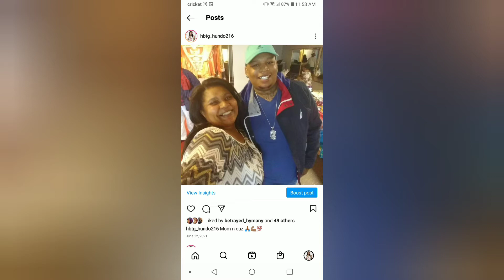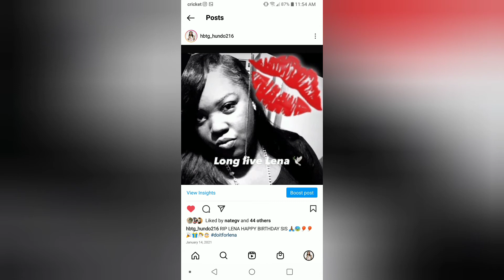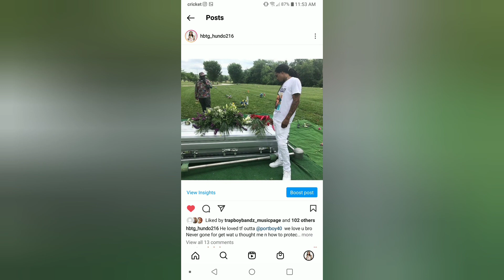Hbtg Hundo Ft marlo Lashawn (Stay Strong)